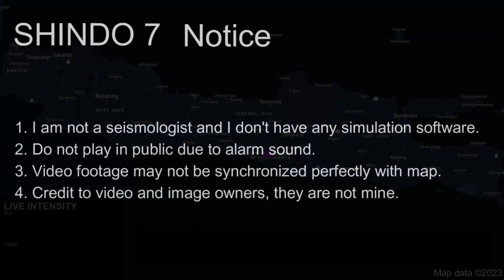M 7.7 Central Java Earthquake (10/6/1867)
1. Do not use for planning purposes
2. Do not play in public due to alarm sound
3. Video footage may not be synchronized perfectly with map
4. Credit to video and image owners, they are not mine